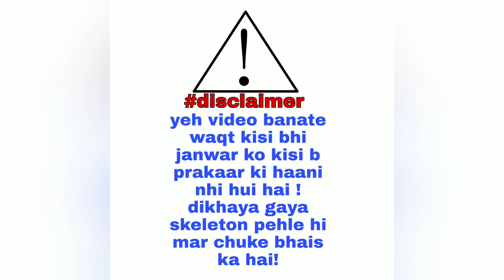The Horror One|Orionmax|youtube channel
Dikhaye jaane waale scenes me jo khopdi hai wo pehle hi wala natural death se mare hue bhaise ki hai,
Wo natural process se waise hui hai,
Humne kisi janwar ko haani nhi pohchayi.